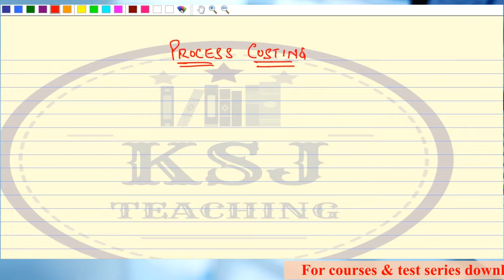Lecture-88 || Cost Accounting || CA Intermediate || Process Costing || Part-8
Topic: Process Costing